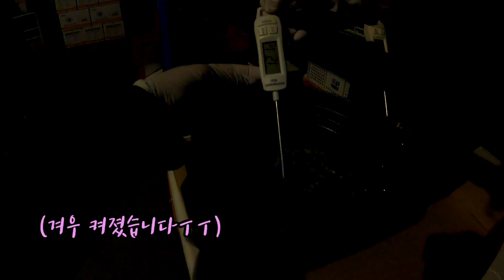(11월이 되기 전 꼭 봐야하는) 겨울철 블루베리화분 물관리 방법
블루베리는 보통 피트머스라는 유기물을 많아 넣고 식재 하는 경우가 많은데요
피트머스는 토양에 비해 공기층이 크고 가볍기 때문에
겨울철 특별한 물관리가 필요 한데요

귀농 초기 도시 촌년이었던 저에게 선배님들의~
"겨울에는 블루베리 화분을 꽝꽝 얼려서 관리해" 란 말씀이
너무나 어려웠답니다.ㅜㅜ
1
꽝꽝 얼면 블루베리도 얼 텐데.. "꽝꽝 얼려요?"
2
화분을 얼린다는 것이 도대체 먼 소리여?

예전의 저를 생각하며 겨울철 블루베리 화분 물관리법에 대한 영상을
제작해 보았습니다.
지루하지 않게 편집하려 애쓰고 있답니다 ㅎㅎ

00:00 인트로
00:23 화분을 꽁꽁 얼리는 게 무슨 뜻일까? (비교군실험 세팅)
01:27  무서운 베리베리코리아(주) 냉동창고
02:45  한 시간 후의 결과
02:55 두 시간 후의 결과
03:00 정리 & 노트필기
04:30  마무리

★ 블루베리에 관한 모든 것! 네이버카페 "블루베리학교" (Blueberry School)
★ 국제재무분석사에서 농업인으로 변신하여 대한민국 베리신화를 꿈꾸는 라리의 블로그